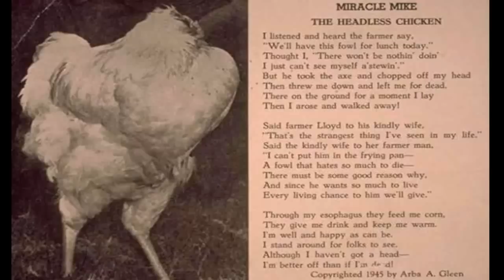Ngạc nhiên với chú gà trống không đầu vẫn sống khỏe mạnh